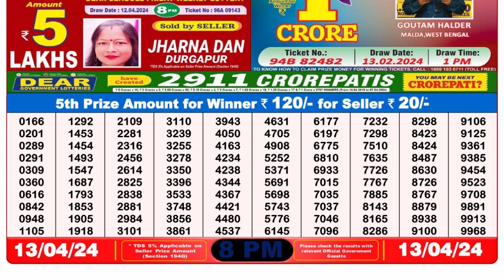Dear Lottery Sambad 8pm today 13.04.24 Nagaland State Lottery Result